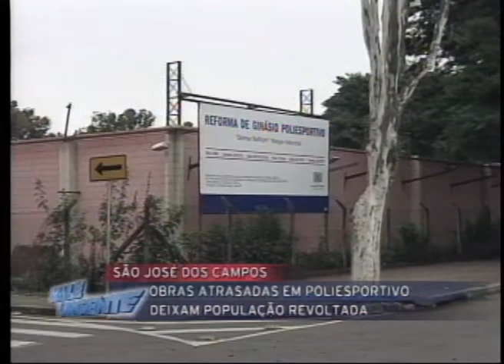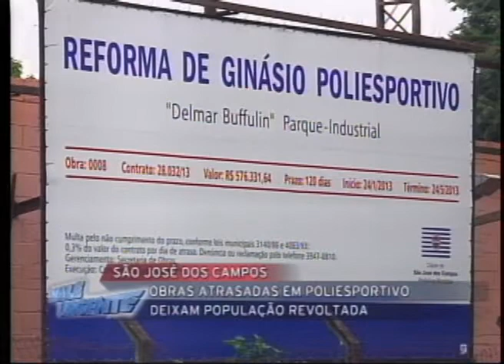VALE URGENTE 17 07 2013 PARTE 1